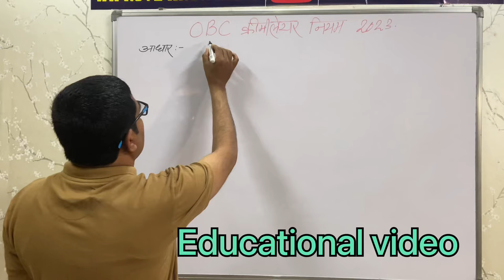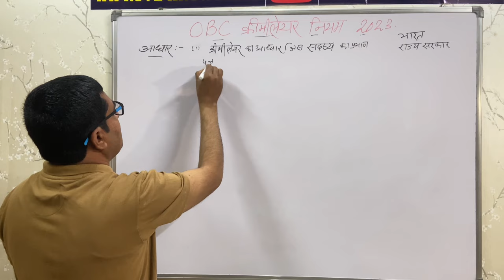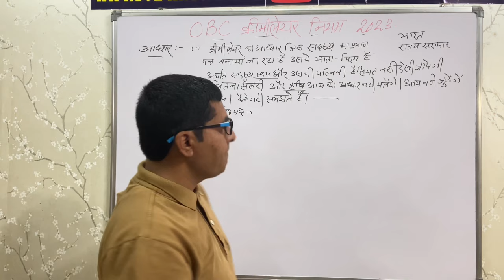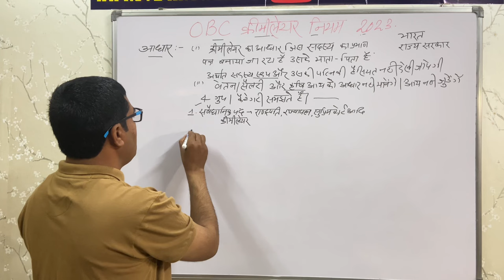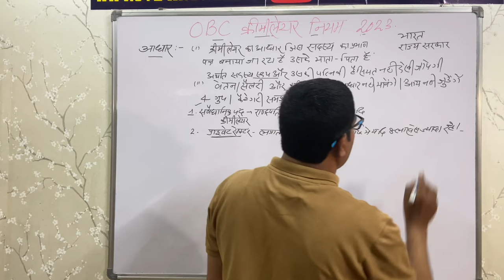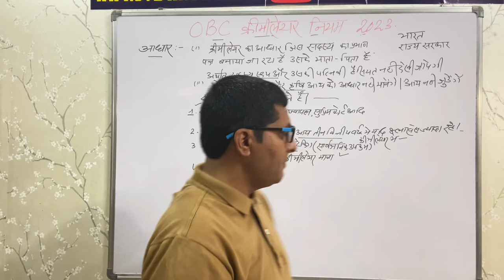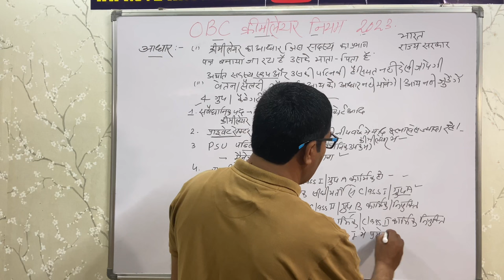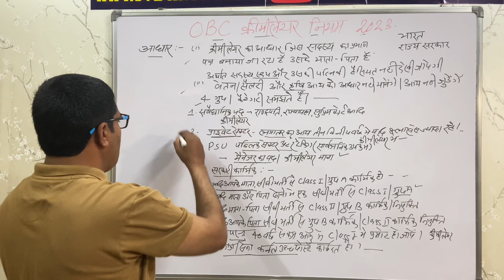OBC CREAMY LAYER 2023/ OBC क्रीमीलेयर कैटेगरी/ CREAMY LAYER 4 CATEGORY 2023